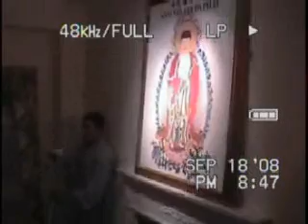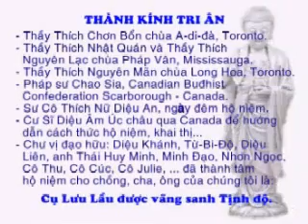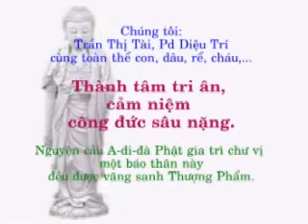Phút Cuối Buông Bỏ Muôn Duyên Niệm Phật Vãng Sanh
Cụ Lưu Lầu đã nằm bệnh viện mê man bất tỉnh do bị ung thư ở giai đoạn cuối.  Gia đình đã thỉnh cụ về nhà để hộ niệm cho cụ.  Gia đình còn thỉnh cư sĩ Diệu Âm từ Úc Châu bay sang Canada để hướng dẫn gia đình trợ niệm.  Lạ lùng thay, ngay sau đêm đó khi được hộ niệm tại nhà cụ đã tỉnh dậy và ăn được liền 2 tô cháo.  Trong lúc hộ niệm cho cụ các vị đồng tu còn nhận ra nhiều cảm ứng lạ kỳ khác xảy ra cho chính bản thân họ mà không chỉ riêng người bệnh. Trước khi vãng sanh cụ đã buông bỏ vạn duyên, nhất tâm niệm câu A Di Đà Phật. Sau 24 tiếng đồng hồ từ lúc tắt thở thân thể, tay chân cụ vẫn còn mềm mại không cứng.  Điểm nóng tụ lại nơi cuối cùng là đỉnh đầu.  Đây là dấu hiệu cho thấy chắc chắn cụ đã vãng sanh về Tây Phương Cực Lạc của đức A Di Đà Phật để trở thành 1 vị Bất Thối Chuyển Bồ Tát như kinh Vô Lượng Thọ đã nêu ra.